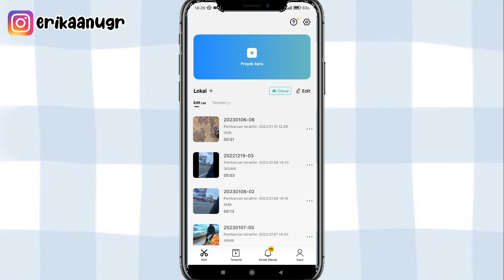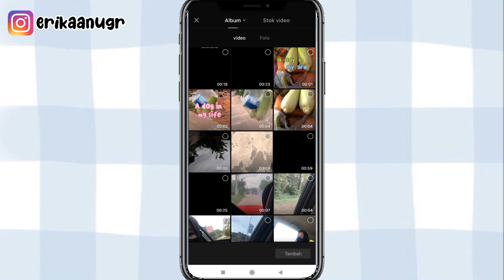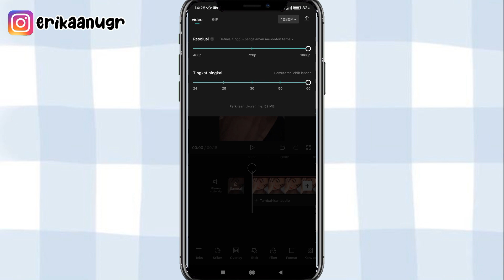Cara edit video pakai lirik lagu "Kupastikan takkan ada yang mampu mencintaimu seperti diriku" ⁉️✅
Assalammualaikum semua..
Jadi video kali aku bakalan buat tutorial  cara edit video pakai lirik lagu "jaga hatiku" edit menggunakan aplikasi CapCut ⁉️✅